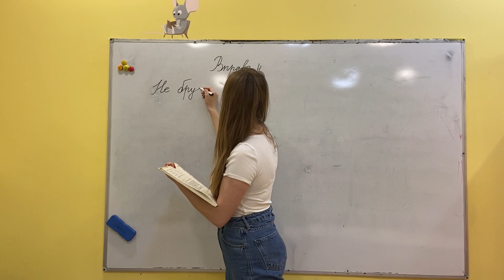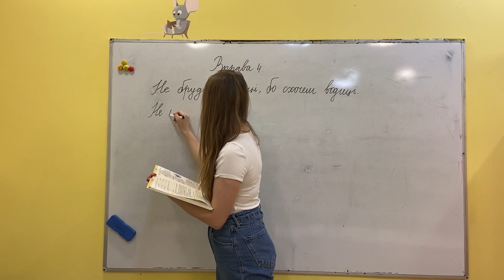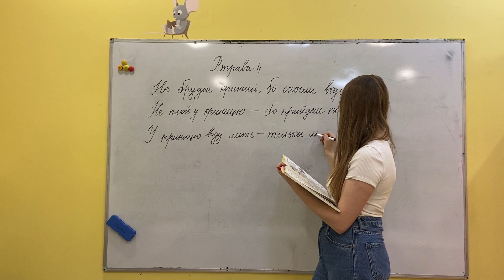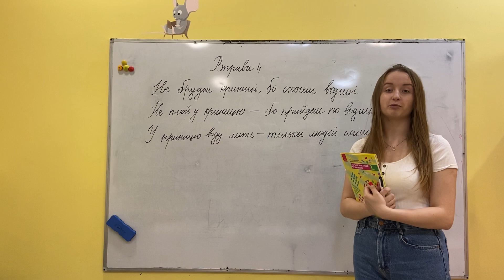Українська мова. Текст. Тема, мета і заголовок